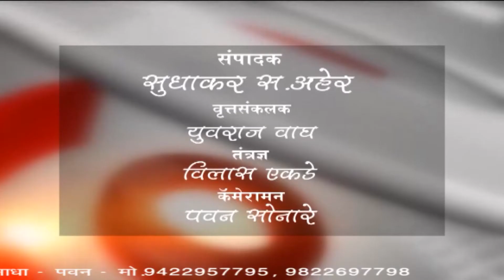बुलडाणा-राष्ट्रीय पत्रकार दिनानिमित्त परिसंवाद